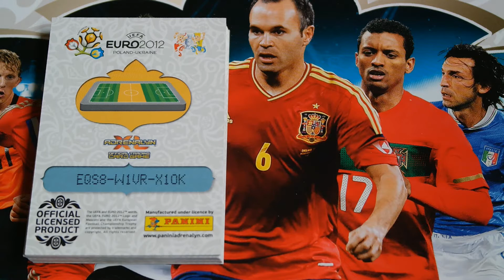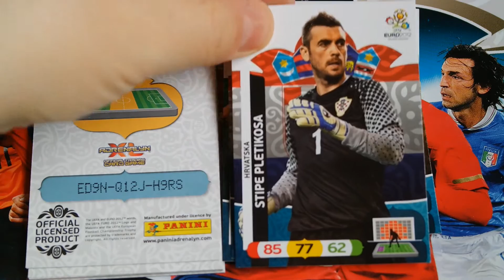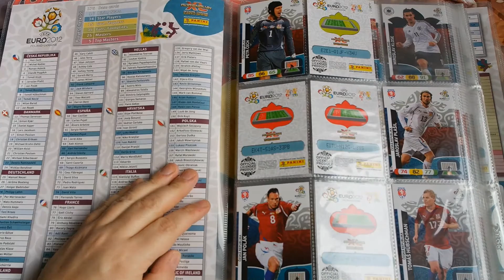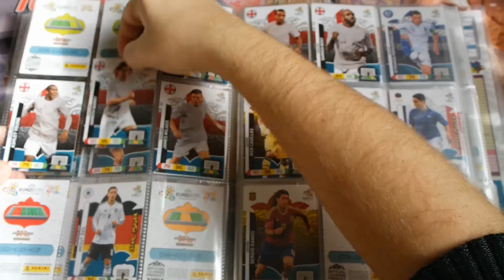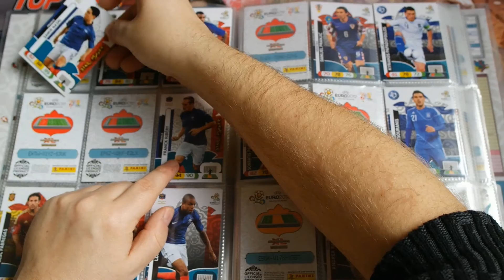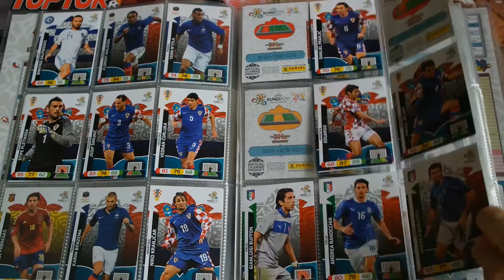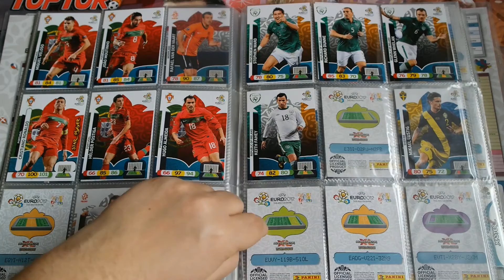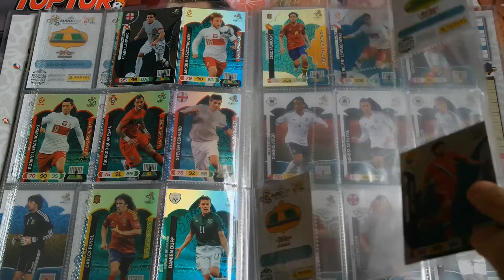EM 2012 Adrenalyn XL Booster Unboxing #5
Hier nun ein weiteres Video der EURO 2012 Tradecards zur Fussball Europameisterschaft 2012 Adrenalyn XL Reihe von Panini